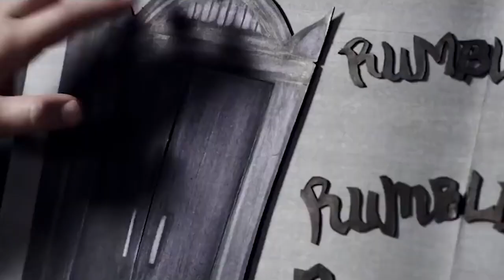The Most TERRIFYING Horror Movie Monsters Of ALL Time..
Welcome back to Recap Focus, today on the channel we're going to be talking about The Most TERRIFYING Horror Movie Monsters Of ALL Time.. if you're excited to learn more about this then make sure you watch the whole way through because you don't want to miss the details we have for you!